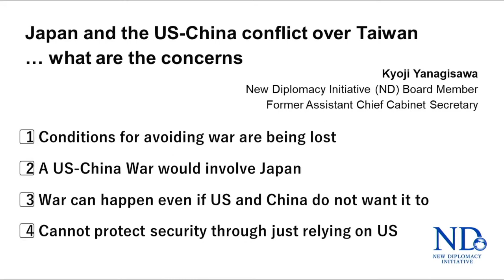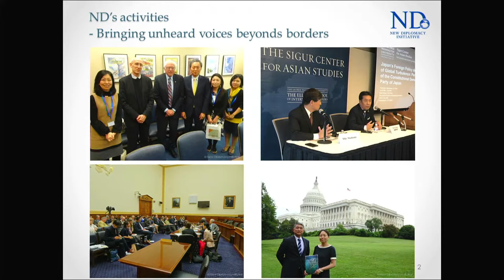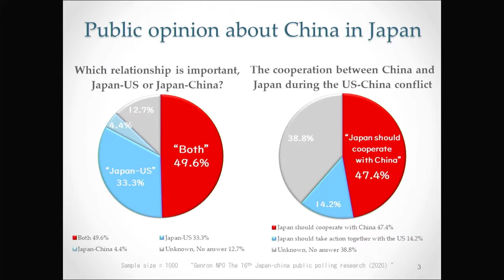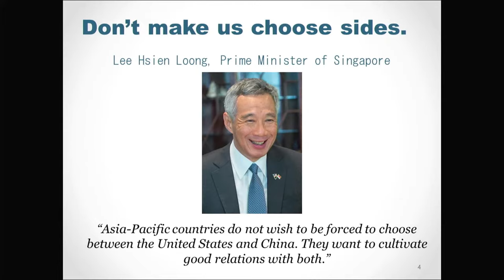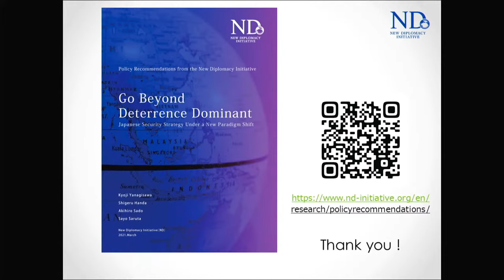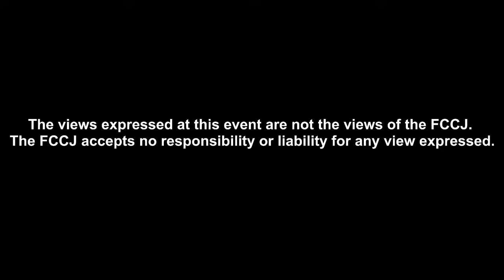Is a Taiwan-China War Coming? by Kyoji Yanagisawa, Shigeru Handa and Sayo Saruta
PRESS CONFERENCE: Is a Taiwan-China War Coming? by Kyoji Yanagisawa, Shigeru Handa and Sayo Saruta
Is a Taiwan-China War Coming?